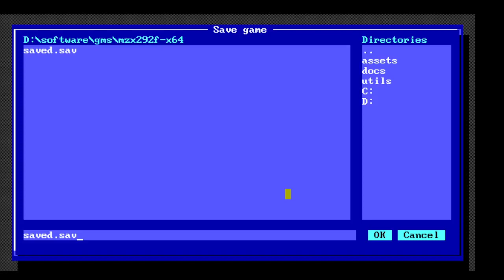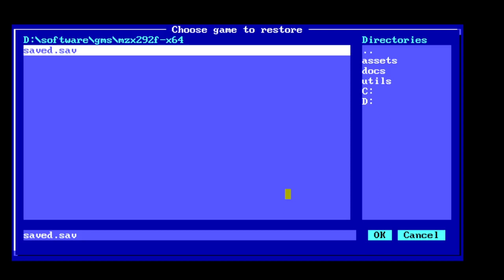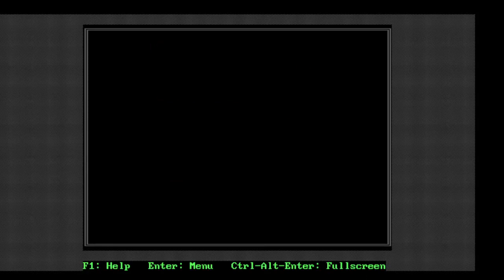CAVERNS OF ZEUX 5 : MORE DRAGONS